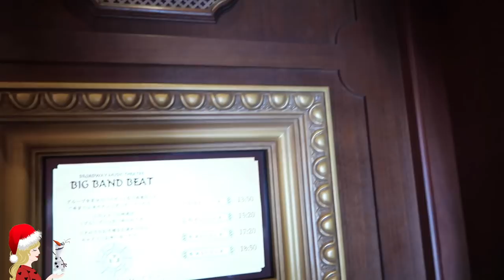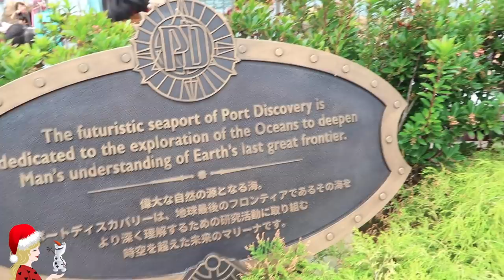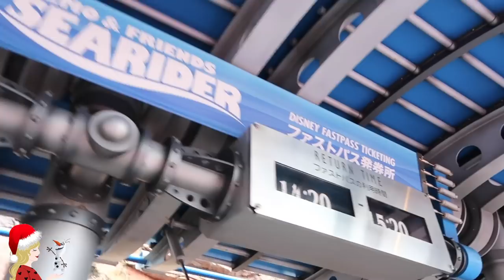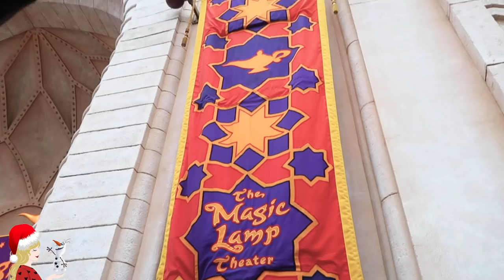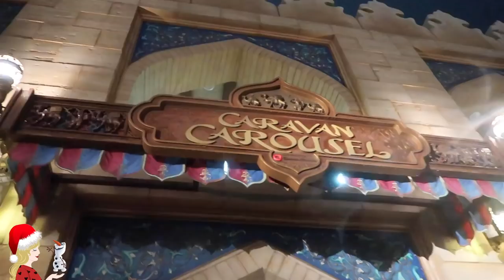Rainy Day à Tokyo Disney Sea 🎄 Vlog 2/4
(Pensez-y pour vos futurs voyages !)

Hello la Pixie Army ! On se retrouve pour ce second vlog à Tokyo Disney Sea où vous allez le voir... La poisse a fait son oeuvre pour cette seconde journée où je voulais découvrir ce parc xD J'espère malgré tout que vous apprécierez cette vidéo, et surtout le prochain sera bien plus intéressant à suivre croyez-moi ! Des bisous bisous bisous à tous :)

Musiques utilisées : Hip hop Christmas
Mulan's Decision (Hip Hop Remix)

✧ Twitter 🐤 → @Pixietubeuse
✧ Instagram 🙈 → Pixietubeuse
✧ Facebook 🐺 → Pixietubeuse

✨  Si tu as lu jusqu'ici... Mets dans le commentaire discrètement le mot parapluie, de circonstance avec ce vlog xD